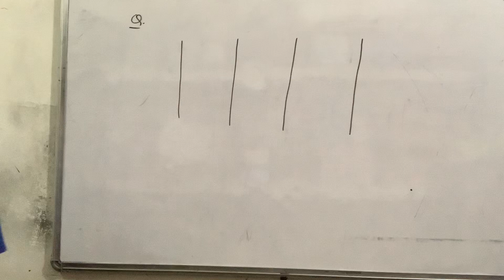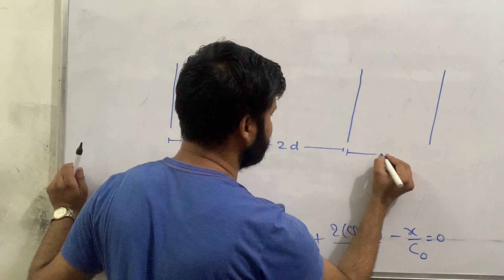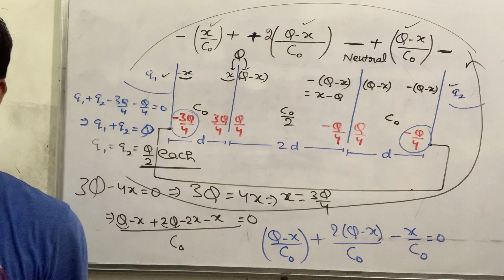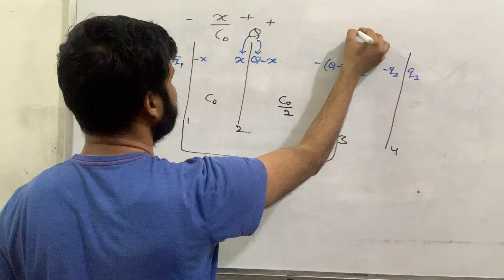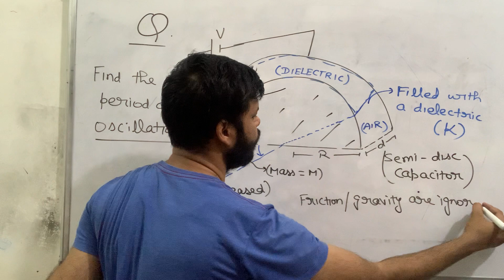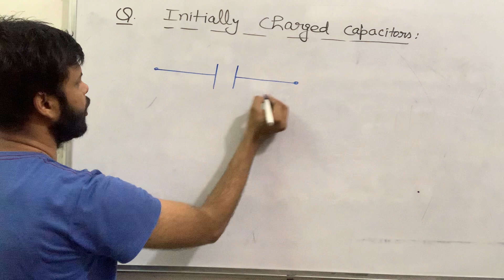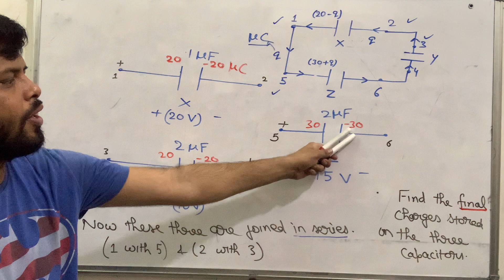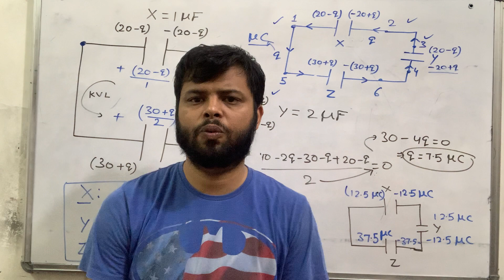CONNECTING THE INITIALLY CHARGED CAPACITORS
USE OF KVL IN CAPACITOR CIRCUITS